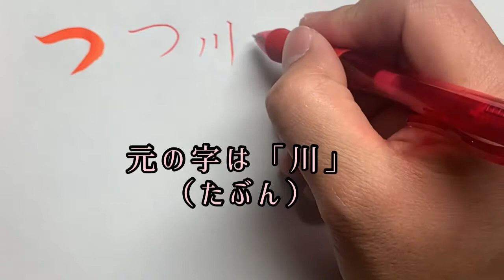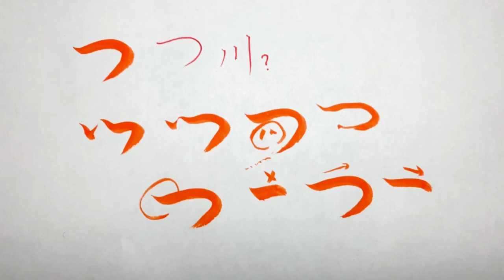美しい文字の書き方【ひらがな編】『つ』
林田嶽榮先生による「美しい文字の書き方」ひらがな編『つ』の解説です。
意外と難しいひらがな。
これを見ながら美文字を目指しましょう！！

関西中心に書道教室や筆ペン・ボールペン講座も行っております。